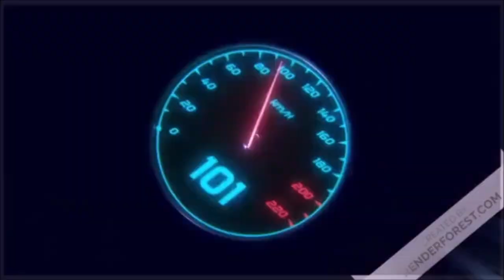Empire total war: saison 2 : Bataille contre les anglais et ses alliés -part 4 ( armée us )